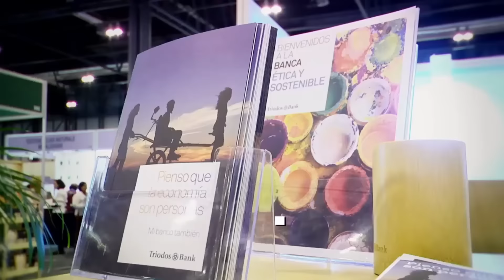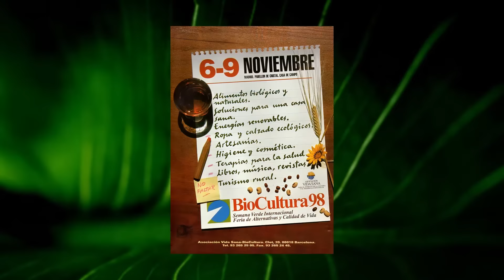No te pierdas BioCultura Sevilla 2016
La 1ra edición Sevillana de la Feria BioCultura será un revulsivo para el consumo "bio" interno.